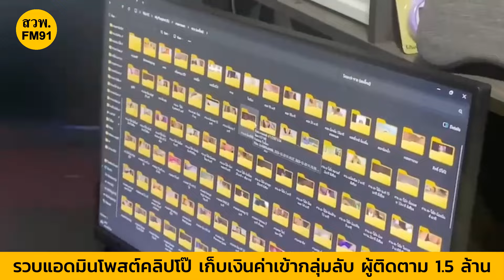รวบแอดมิน VK : โพสต์คลิป เก็บเงินค่าเข้ากลุ่มลับกว่า 49 เพจ ผู้ติดตามรวม 1,500,000 คน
กองบัญชาการตำรวจสอบสวนกลาง (CIB) โดย กองบังคับการปราบปรามการกระทำความผิดเกี่ยวกับอาชญากรรมทางเทคโนโลยี (บก.ปอท.) ร่วมกันจับกุม นายเป้ (นามสมมุติ) อายุ 34 ปี
พร้อมของกลาง
1. โน๊ตบุ๊ก 2 เครื่อง
2. โทรศัพท์ 1 เครื่อง
3. โทรศัพท์ 1 เครื่อง
4. โทรศัพท์ 2 เครื่อง
5. อุปกรณ์บันทึกข้อมูล  1  เครื่อง

หลังเจ้าหน้าที่ชุดสืบสวนตรวจพบเว็บไซต์ VK โดยมีบุคคลที่ใช้บัญชีชื่อ Sexflix ผู้ติดตาม 351,940 คน สร้างเมื่อวันที่ 15 เมษายน 2022 โพสต์ข้อความเชิญชวนให้เข้าดูภาพและคลิปวิดีโอโป๊ลามก  ตรวจสอบเบื้องต้น ประมาณ 65 โพสต์  โดยใช้วิธีการสมัครสมาชิกโดยการส่งเลขรหัสบัตรเติมเงินสด ใน ราคา 300 บาท แล้วส่งผ่านทางข้อความไปให้เป้าหมาย จากนั้นเป้าหมายจะส่งลิ้งก์เพื่อใช้ Login เข้าระบบ เพื่อเข้าในกลุ่มสามารถดูภาพและคลิปวิดีโอแบบไม่จำกัด  โดยเจ้าหน้าที่ตำรวจชุดจับกุม จึงได้นำหมายค้นของศาลจังหวัดเชียงใหม่ เข้าค้นบ้านหลังหนึ่ง ม.1 ต.ห้วยทราย อ.สันกำแพง จ. เชียงใหม่

สอบสวนนายเป้ (นามสมมุติ) รับสารภาพตลอดข้อกล่าวหา รับว่า ได้เป็นเจ้าของบัญชีเปิดเพจ VK โดยเริ่มทำเมื่อประมาณ เดือน เม.ย. 65 - ถึงปัจจุบัน โดยมีการใช้บัญชี VK: ซาโตชิ นากาโตโม๊ะ หลังจากนั้นก็มีการสร้างบัญชีกลุ่มย่อยที่ตรวจพบในเครื่องคอมพิวเตอร์อีก 49 บัญชี และได้รับรายได้จากค่าสมาชิกเข้ากลุ่ม VK ดังกล่าว  ประมาณ 30,000 บาท ต่อเดือน  เฉลี่ยได้ลูกค้าใหม่ประมาณ 100 รายต่อเดือน เป็นสมาชิกแล้วสามารถเข้ากลุ่มได้ตลอด  โดยเนื้อหาที่ลงในกลุ่มของตนเกิดจากการนำเนื้อหาที่มีอยู่แล้วในเพจต่างๆ ที่ผู้ต้องหาติดตามอยู่ และทำการบันทึกคลิปภาพเคลื่อนไหวสร้างตัดต่อความยาวคลิปดังกล่าวและบันทึกเป็นคลิปต้นฉบับใหม่ไว้ในอุปกรณ์สำรองข้อมูล เพื่อเตรียมดำเนินการโพสต์ลงในบัญชีของตนเอง เป็นเนื้อหาในกลุ่มที่มีสมาชิกที่เสียค่าสมัครดังกล่าว  ในกรณีหากมีการติดต่อจากผู้ที่เกี่ยวข้องกับภาพหรือคลิปที่ได้รับความเดือดร้อน และมีการแจ้งข้อความติดต่อมาให้ทำการลบภาพหรือคลิปที่เกี่ยวข้อง จะดำเนินการลบให้ทันที   จากการตรวจสอบพบว่ามีเจ้าของภาพที่รู้ตัวว่ามีการนำภาพไปโพสต์ ติดต่อขอให้ลบ จำนวน 5 รายแล้ว